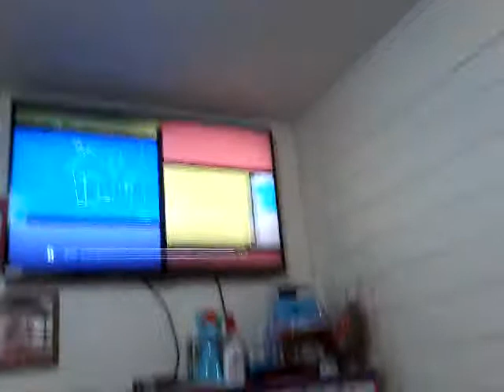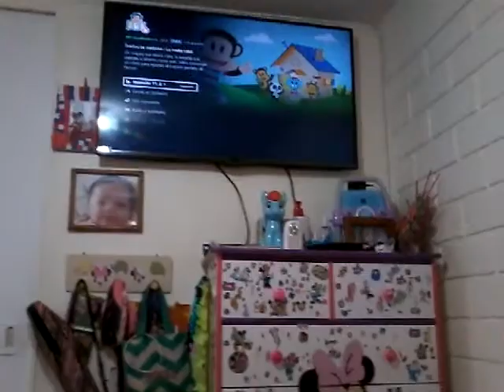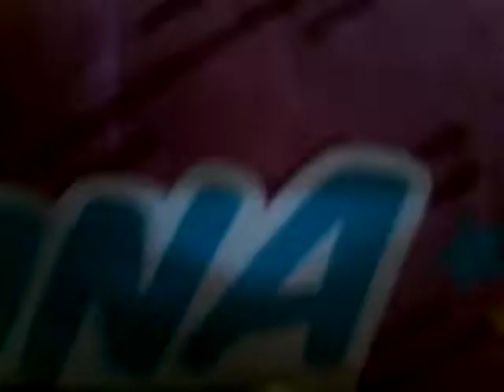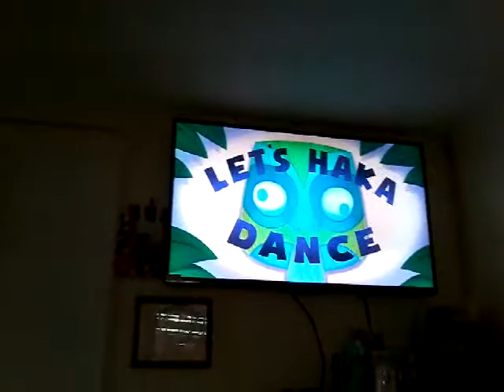Cosas que veíamos cuando éramos chicos ( parte 2 )